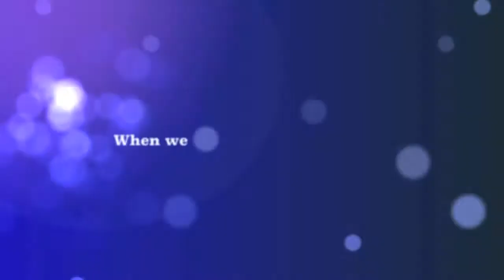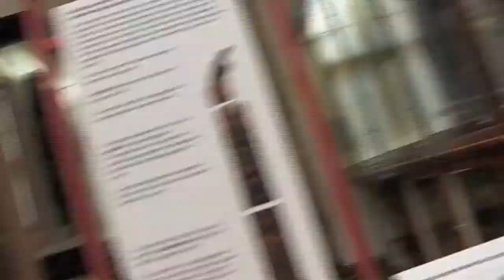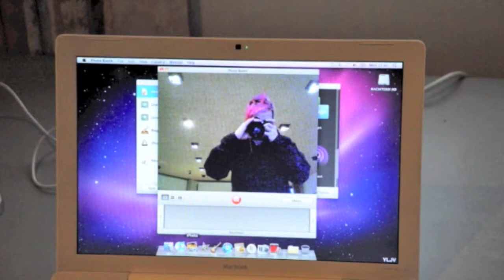Young Lives - Inspiring VoiCeS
A recap of what the Young Lives VoiCeS team have been up to in Cambridgeshire. A showcase of some of the partners work, as well as feedback of the importance of lifting one's voice.